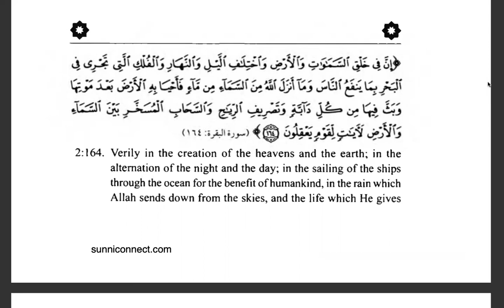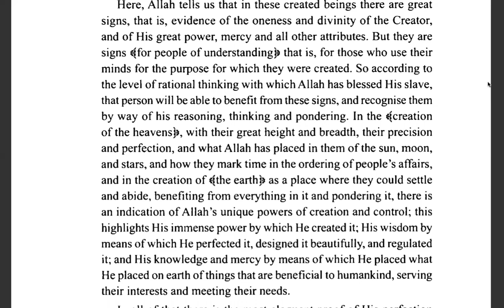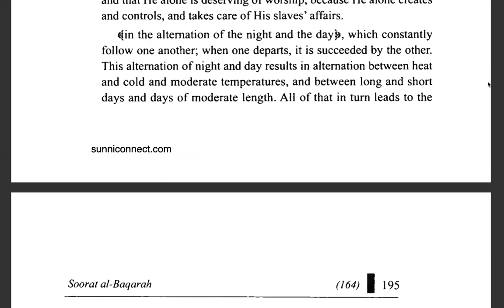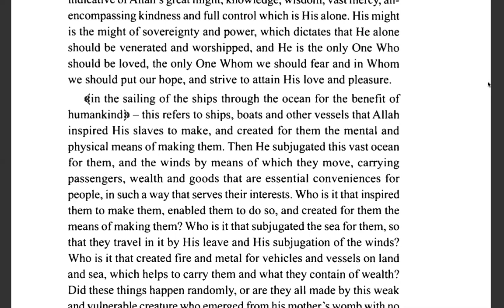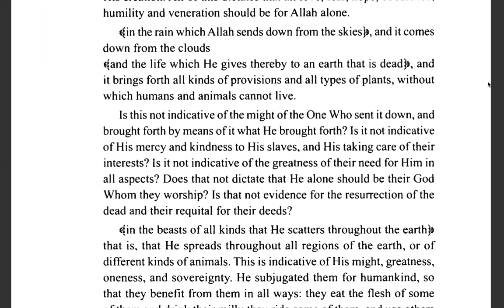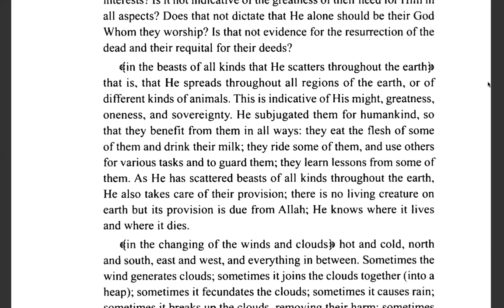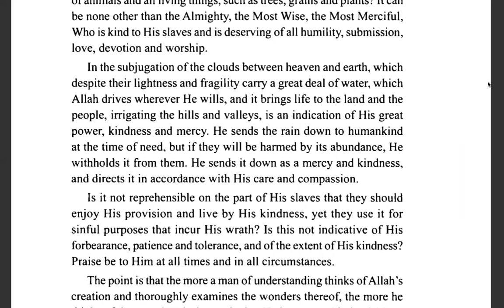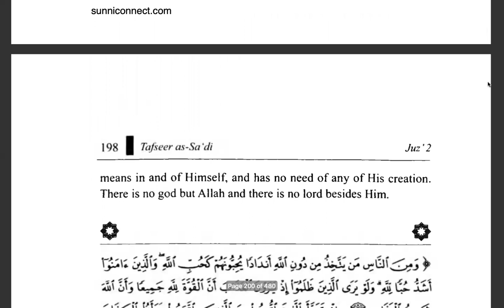Part 31, Tafseer, Al Baqara, Verse 164 Tafseer Al Saadi